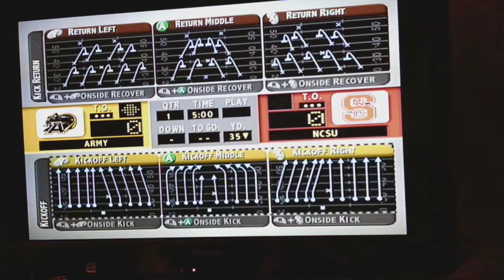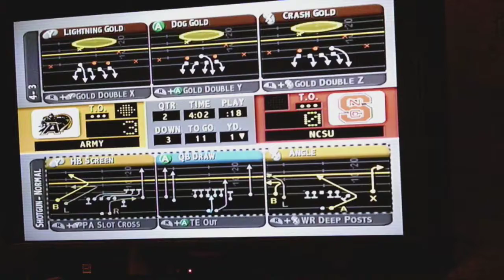NCAA Football 2004 Army Dynasty S5 G3 at North Carolina St Wolfpack